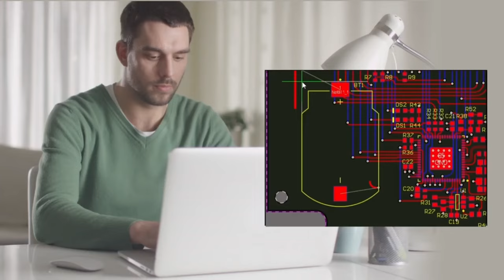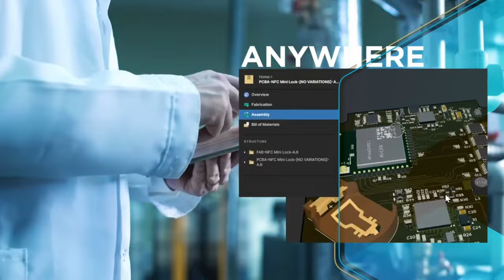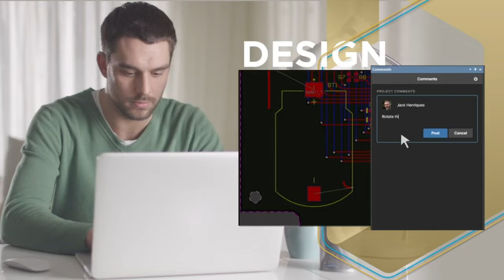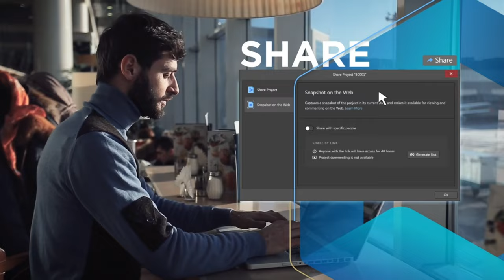5 ERROS DE TODO ENGENHEIRO INICIANTE! | E como resolve-los